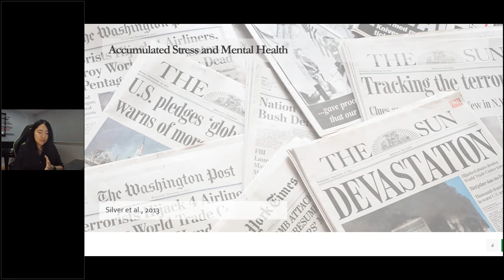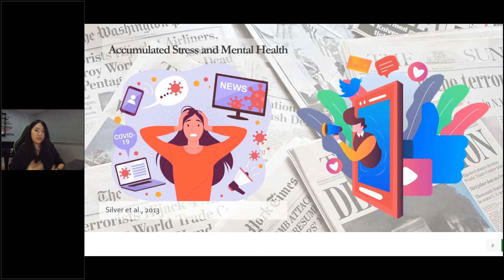The Accumulation of Stress and Mental Health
Join Jennifer Chan, Ph.D Candidate Psychology at University of Toronto, as she discusses how stress can accumulate and affect our mental health.